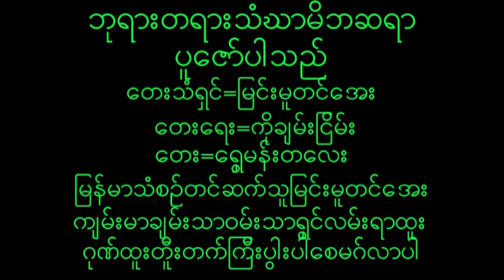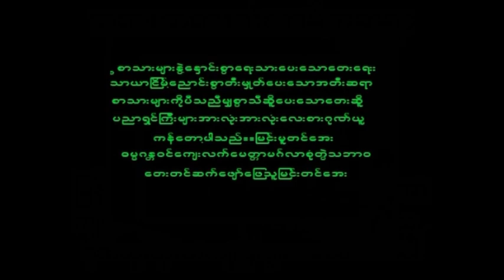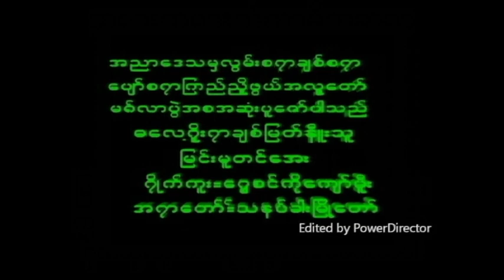November 18, 2024